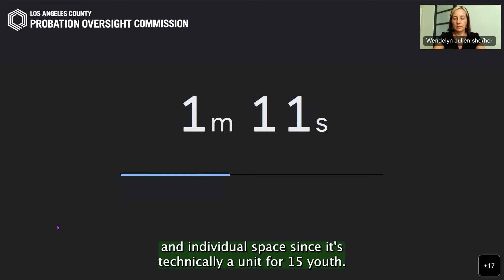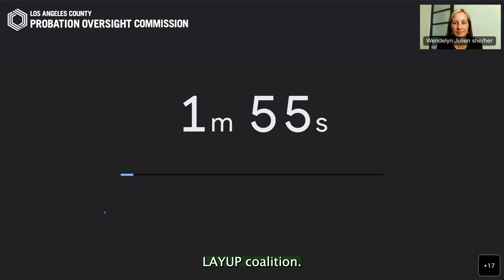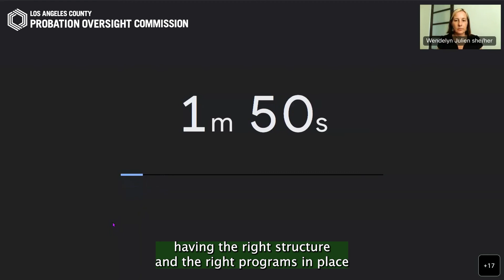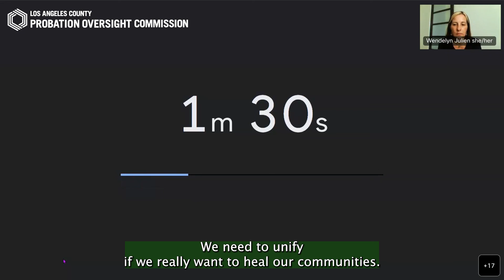Youth SYTF Public Comments (9/8/2022 Meeting)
Thank you to all the individuals who joined the dialogue regarding SYTF sites at our 9/8/2022 commission meeting, especially those with lived experience. Your voices are crucial in this conversation.